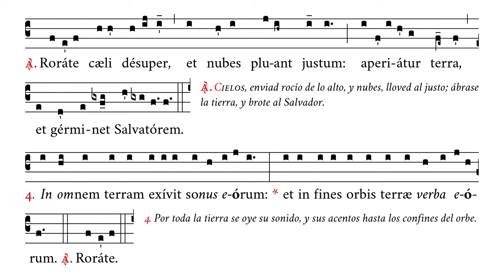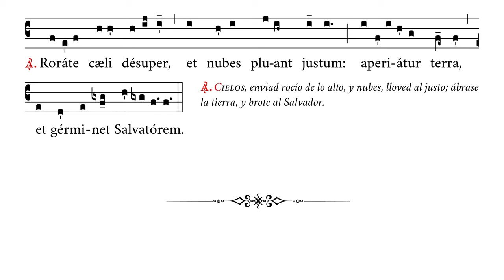«Rorate cæli» (Antífona) – Canto de Adviento – Canto Gregoriano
🎼 Cantado en fa4 (rango tonal de reb4 a do5).
🎶 Antífona del tiempo de Adviento con versículos del salmo 18.
☑️ Uso sugerido: introito.

⏱ Marcas de tiempo:
0:00 Rorate cæli
0:24 1. Cæli enarrant
0:38 R/. Rorate
1:01 2. Dies diei
1:13 R/. Rorate 2
1:35 3. Non sunt
1:48 R/. Rorate 3
2:10 4. In omnem
2:25 R/. Rorate 4
2:48 5. In sole
3:04 R/. Rorate 5
3:25 6. Gloria
3:47 R/. Rorate

APÓYENOS
🙏🏻 Oraciones: por nuestro apostolado de Verbum Gloriae.

✝️ A·M·D·G